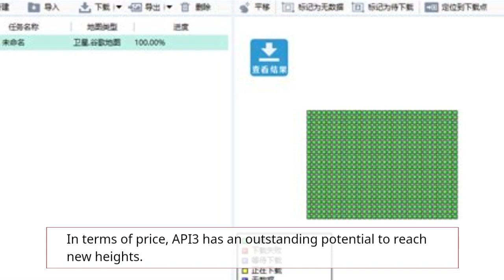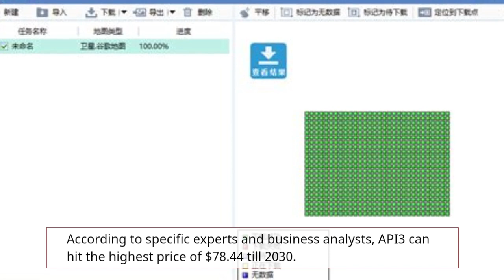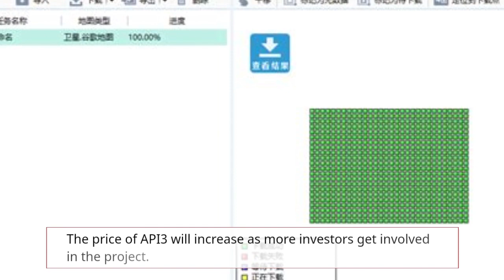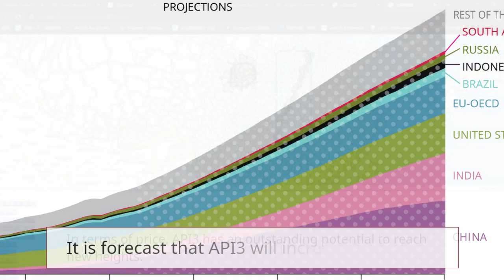API3 Price Forecast FAQs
What is the API3 price today?
Today API3 (API3) is trading at $1.56 with the marketcap of $125,073,407.000.
What will be the API3 highest forecast price for 2023?
The API3 price is expected to reach a maximum level of $2.24 at the end of 2023.
What will be API3 worth in 2023?
The API3 price is forecasted to reach a maximum level of $2.40 with minimum price of $2.06 at the end of 2023.
Does API3 have a future?
In terms of price, API3 has an outstanding potential to reach new heights.
It is forecast that API3 will increase in value.
According to specific experts and business analysts, API3 can hit the highest price of $78.44 till 2030.
Is API3 worth buying in 2023?
API3's value is expected to continue to expand, as shortage tends to encourage price rise. Is API3 (API3) a good investment?
API3's value is expected to continue to expand, as shortage tends to encourage price rise.
How much does API3 cost in 2024?
The price of API3 will increase as more investors get involved in the project.
In year 2024, API3 will be worth about an average price of $2.92.
How much will API3 be worth in 5 years?
In five years, API3 will have a minimum price of $10.98 and a maximum price of $9.35 per API3.
Since API3 is traded on a supply-and-demand basis, its value fluctuates drastically.
What is the future of API3?
The future of API3 is highly dependent on the overall performance of the crypto industry.
When it comes to investing in API3, you need to make sure that you are using the right strategy.
In addition to its speculative nature, API3 also offers exposure to a global technology and an ever-growing ecosystem.
How high can API3 go?
The average price of API3 (API3) might go to $2.03 by the end of this year.
How much will API3 be worth in 2030?
According to specific experts and business analysts, API3 can hit the highest price of $67.06 till 2030.